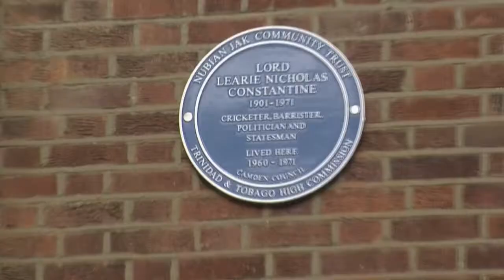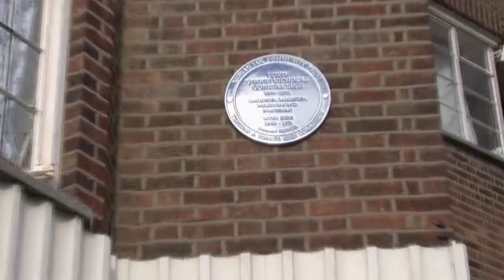Learie Constantine 2/2 - Reggae TV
Londoners and esteemed visitors gather to celebrate the life of Lord Learie Constantine MBE (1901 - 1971) the world famous cricketer, activist and barrister.  Britain's first African-Caribbean member of the House of Lords is honoured with the unveiling of a Blue Plaque outside his former residence in London.

Featuring:

Jonathan Goddard - Reporter for Reggae TV
Alexander D. Great - Singer / Songwriter, "Lash Dem Learie"
Jak Beula - Chair of the Nubian Jak Community Trust
Councillor Abdul Quadir - Deputy Mayor, London Borough of Camden
Neil Flanagan MBE - Chair of the West Indies Ex-Services Association
Her Excellency Gail Guy - Acting High Commissioner for Trinidad and Tobago
Olga George-Douglas - Chair of the Kendal Court Residents Association
Heather Daulphin - Deputy Head of Hampstead School
Students from Hampstead School
Zita Holbourne - Poet, "Redefining History"
Lord Paul Boateng - MP for Brent South 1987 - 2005
Baroness Rosalind Howells OBE - Patron of the Stephen Lawrence Charitable Trust
Norman Mullins - President of the Learie Constantine Centre
Delroy Constantine-Simms - Academic, Journalist and Psychologist

Film: Joe Grahame, 2010

Locations:

Kendal Court, Shoot-Up-Hill, London NW2 3PD
Learie Constantine Centre, 43-47 Dudden Hill Lane, London NW10 2ET
Post Gallery, 118a Ferndale Road, London SW4 7SE

For information, educational and non-commercial viewing only.  Source of archive footage:  BFI Films

Reggae TV